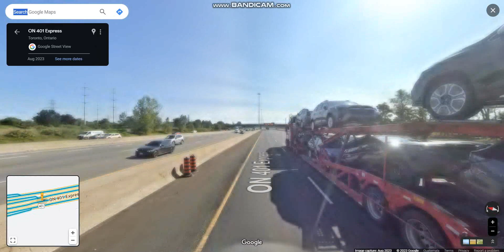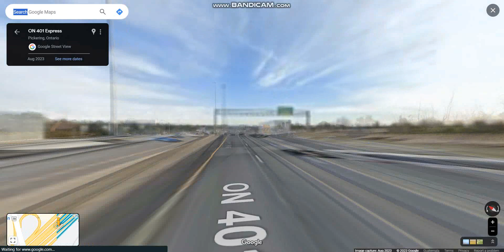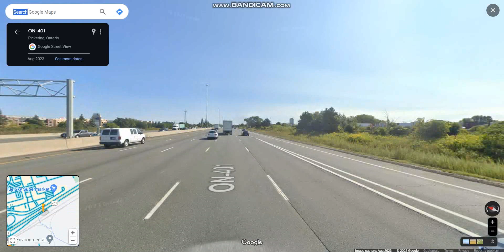Macdonald-Cartier Freeway (Highway 401 Exits 379 to 399) eastbound (Express Lanes)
Highway 401 is Ontario's main east-west highway that connects the Windsor area with the city of Toronto & Southern Quebec. It is one of Canada's busiest highway in North America.